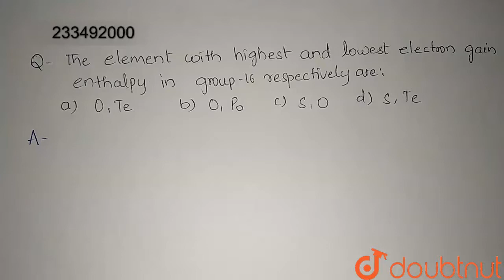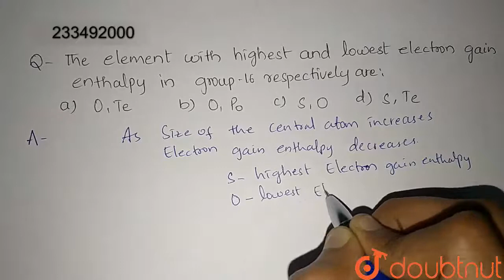The elements with higheset and lowest electron gain enthaly in group | Class 12 CHEMISTRY | Doubtnut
The elements with higheset and lowest electron gain enthaly in group 16 resiectively are

👉 Have Any Query? Ask Us.